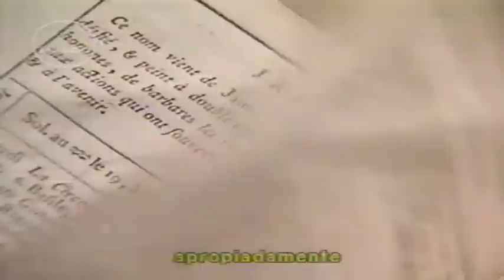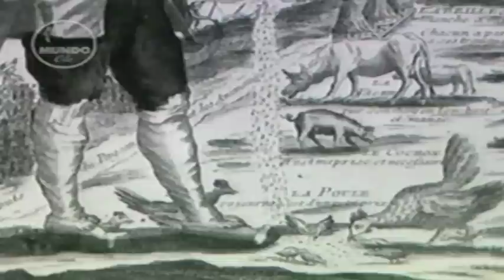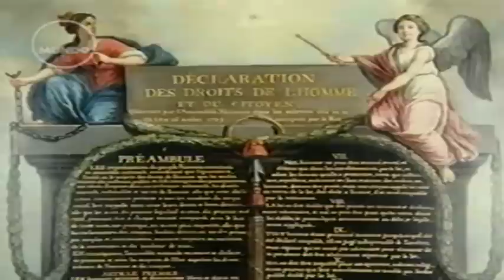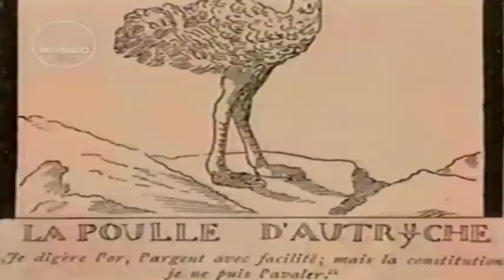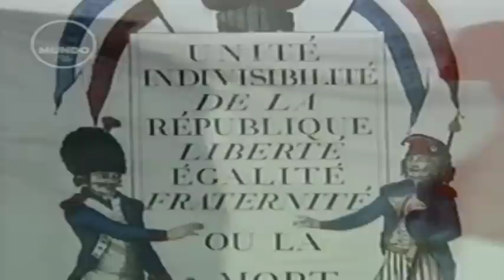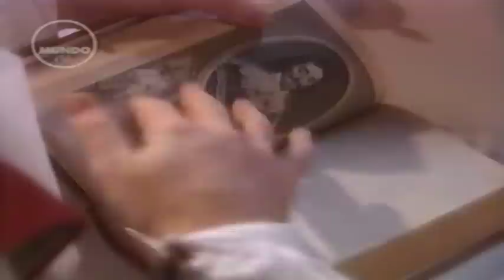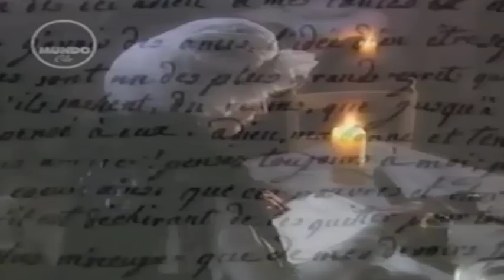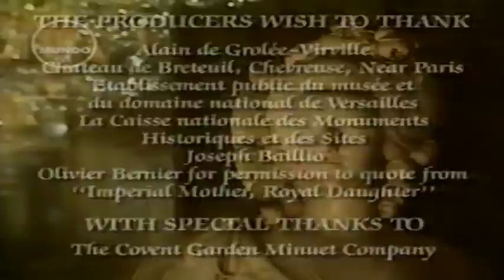Biografía María Antonieta